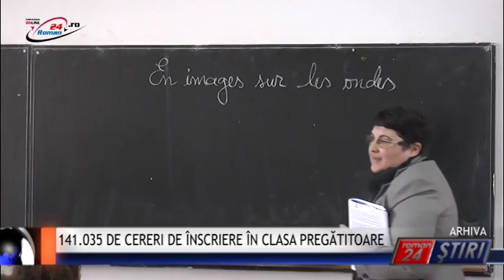141.035 DE CERERI DE ÎNSCRIERE ÎN CLASA PREGĂTITOARE